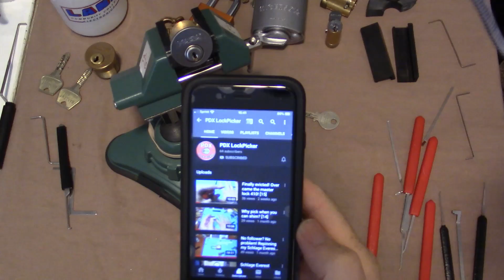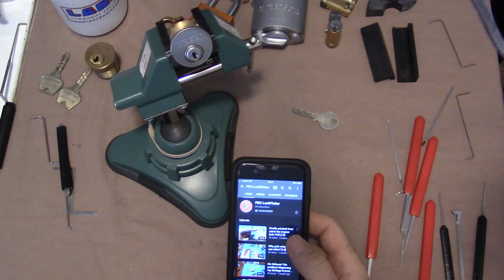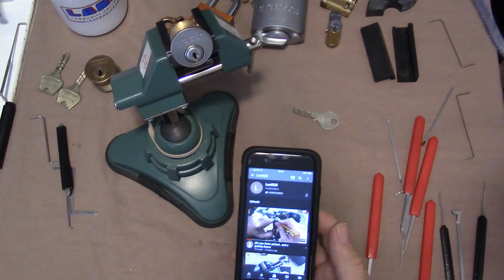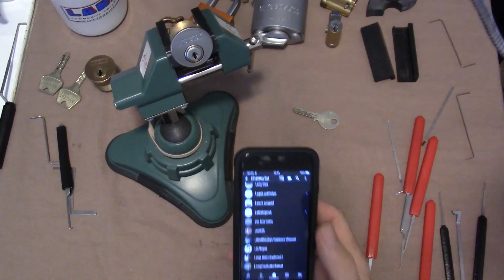Check out PDX LockPicker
Promoting PDX LockPicker for my entry into Starrylock's 400 subscriber giveaway.

If all you want to say is that I don't know what I'm doing or my welds look like crap.  All I can say to you is, duh!